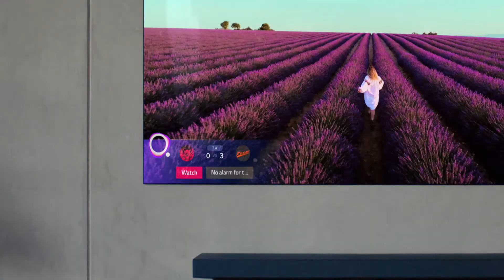Sports are Back! with Bob Guiney - KNWA